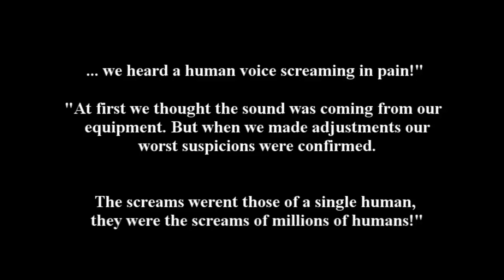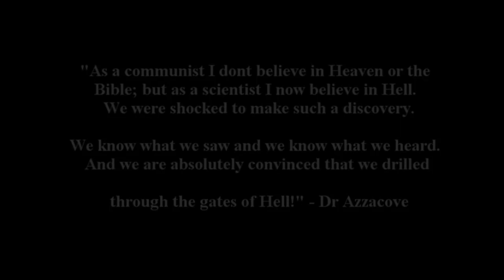Siberia Hell sounds